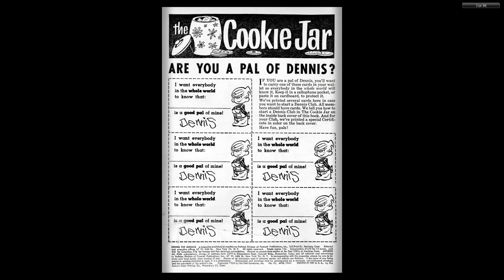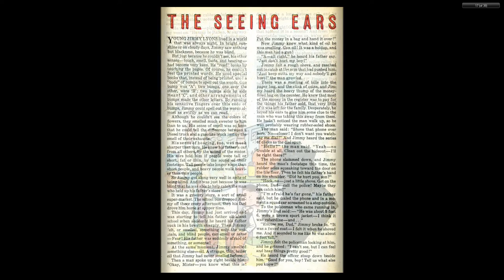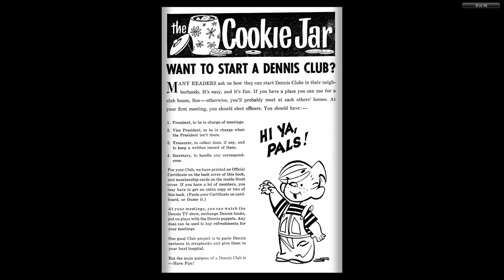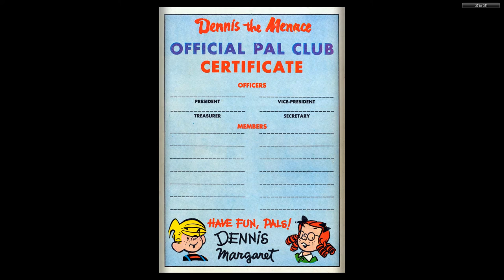Dennis the Menace 050 Fawcett Apr 1961